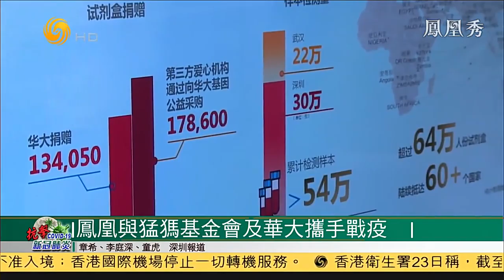鳳凰衛視與猛獁基金會及華大基因攜手戰疫 20200323【下載鳳凰秀App，發現更多精彩】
目前，全球累計有30多萬人確診感染新型冠狀肺炎，很多國家和地區都面臨著新冠病毒核酸檢測試劑不足的困境。為積極參與防控疫情國際合作，鳳凰衛視聯合猛獁基金會、華大基因特別發起「火眼」實驗室捐建，以及新冠病毒核酸檢測試劑盒全球捐贈公益行動。本週一，三方進行了遠程簽約，將共同努力支援海外疫情防控。